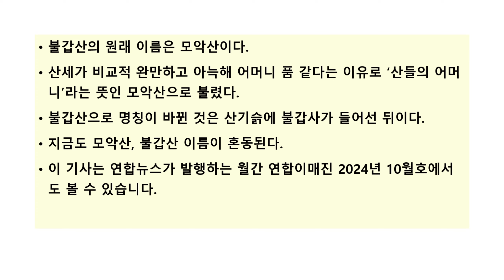영광 불갑사 꽃무릇이 만개했을 때 2024년10월 5일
15:52 영광 불갑사와 꽃무릇 안내자료